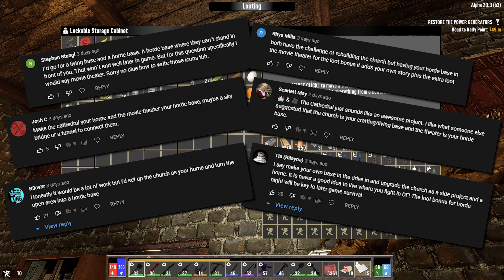It got really bad today... - Darkness Falls 7 Days to Die (DF10)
This is the Day of Reckoning. We say our goodbyes to the Church on the Hill and make preparations for the big move to the South. But the day 20 Horde stands in our way, and things are about to get insane...

TIMESTAMPS:
0:00 Intro
0:34 Explaining some things
2:50 Crafting at the base
5:34 Finishing base upgrades
9:20 Heading out for the day
11:04 Razor's Quest
17:39 Restore Power Quest
24:49 Trader Run
28:20 The CRITICAL mistake
30:30 Packing for the big move
32:02 The Horde is almost upon us...
37:15 It's getting bad...
43:54 It's over... Almost...
44:27 Let's LOOT UP!
46:24 Spending 11 skill points!

SETTINGS:
     ►Difficulty: Warrior
     ►Day speed: Jog
     ►Feral speed: Sprint
     ►Night speed: Sprint
     ►Blood Moon Speed: Sprint
     ►Blood Moon Zombies: 64
     ►Max Alive Zombies: 100
     ►Feral Sense: Off
     ►World: DFalls-Medium1 - NoCP
NEW SETTINGS THIS EPISODE:
     ►Player Block Damage: 150%
     ►Land Claim Blocks: 3
     ►Land Claim Range: 71 Blocks

Become a Nerd of Steel and receive exclusive perks, such as early access to videos!